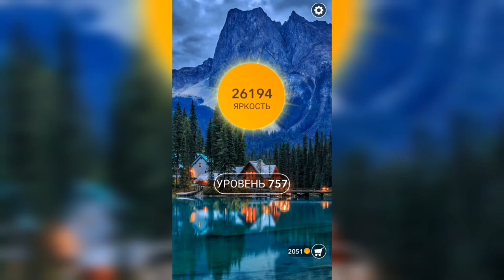Word / Слово Крест: Поиск русского кроссворда / Уровень 757